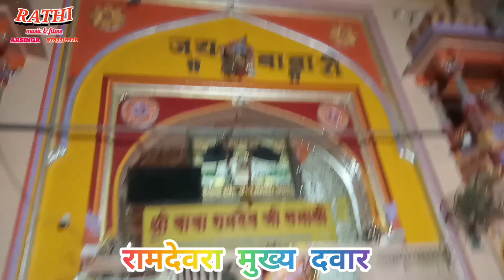रामदेवरा पैदल यात्रा अड़सिंगा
. Present by.
RATHI MUSIC & FILMS ARSINGA.
DIRECTOR. C. R. RATHI. 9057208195.
हमारे चैनल पर सभी प्रकार धार्मिक व सभी संस्कृति विडियो उपलब्ध है
हमारे चैनल राजस्थानी भाषा से जुड़ी विडियो मिलगी..

 बिनाअनुमति विडियो कोफी करने पर कोफीरिईट स्ट्राइक दिया जायेगा

Rajsthani  Video __Marwadi Girls Dance __Marwadi Status Video Full HD

sangeetHiJeevanHai marvadi Best Video songs | Musically India
.Rajasthani Marvadi

Rajasthani Rajasthani Best  Videos | Marwadi
.Rajasthani marwadi  dhamal
. Rajasthani Beat's on
 Rajasthanisong
 marvadi Best Video Songs | Musically India Part 1

Rajsthani Video || Marwadi Girls Dance || Part -3
ajsthani Video || Marwadi Girls Dance || Part -4

Rajsthani Video || Marwadi Girls Dance || Part

Rajsthani

Rajsthni,
RajsthaniGirls
,Marwadi

 diseclamer

video is education purpose only copyright
such as cruticism comment news reporting
permitted by copright statute the might otherwise